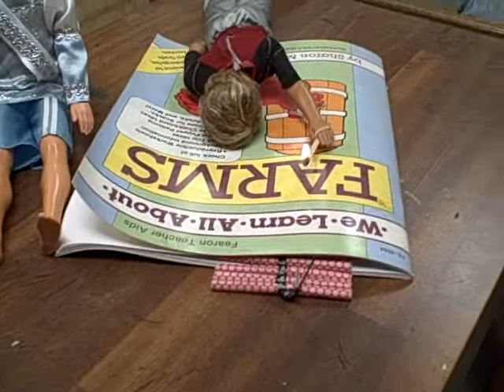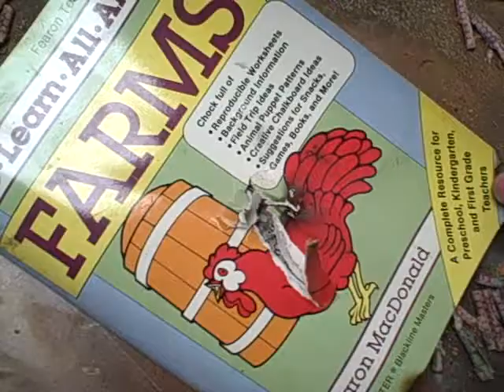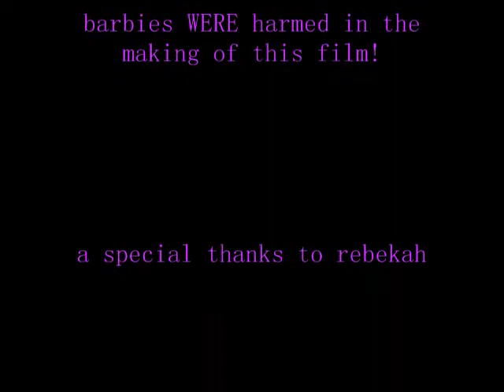barbie video farm book wars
fireworks asplosions!  video number 2 in honor of a long lost original...  lol a wonderful memory

Video by Nathan Dick